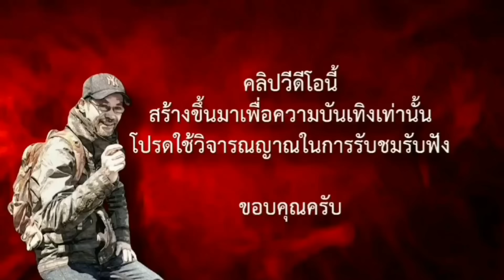ป่าดิบพรานดุ ตอนที่ 5 จะไหวเร้อ..โหด มัน ฮา แบบอุทัยทิพย์